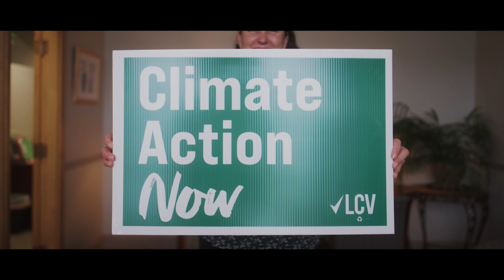Maine's New Offshore Wind Law: Fighting Climate Change and Creating Clean Energy Jobs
The Maine Legislature passed a landmark offshore wind law during the 2023 session: LD 1895. The law will jumpstart responsibly developed offshore wind in Maine, ensuring this new clean energy industry adheres to high standards for labor, the environment, our heritage fishing industries, and equity.

Floating offshore wind in the Gulf of Maine will harness some of the strongest winds in the world to fight climate change and mitigate its impacts on the environment and wildlife. The law also ensures that an offshore wind port in Maine is built with high standards for labor and the environment, creating good paying, union jobs in clean energy.